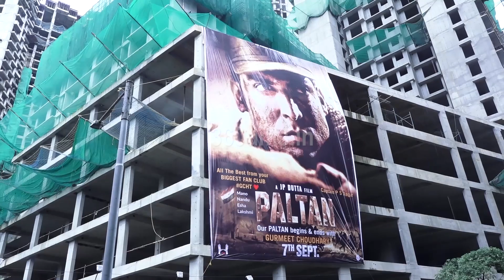Gurmeet Choudhary Unveil His Tallest Poster Made By A Fan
VeenaBhabhiTV